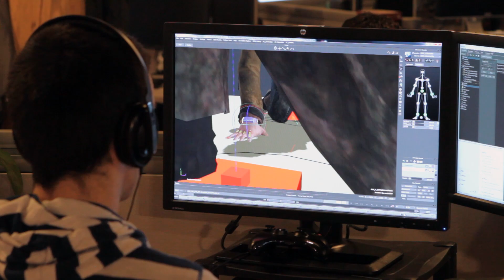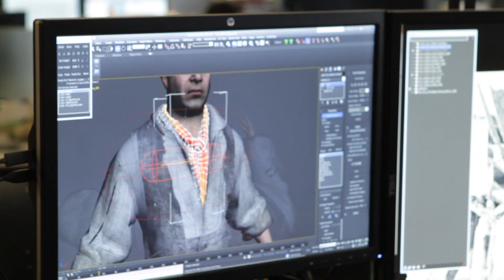Behind Closed Doors - Assassin's Creed Unity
Go behind the scenes with the team from Assassin's Creed Unity and find out more about what it takes to bring a game to E3.